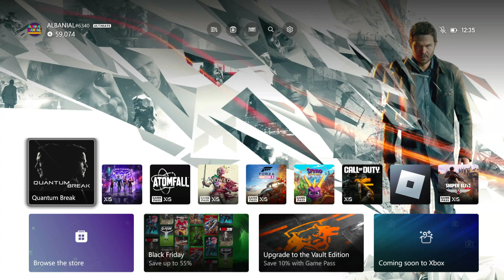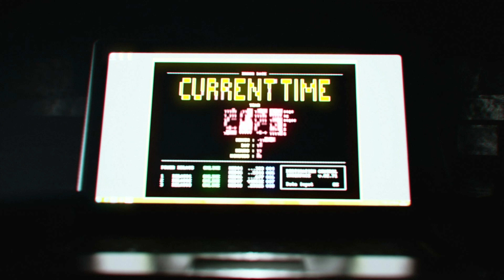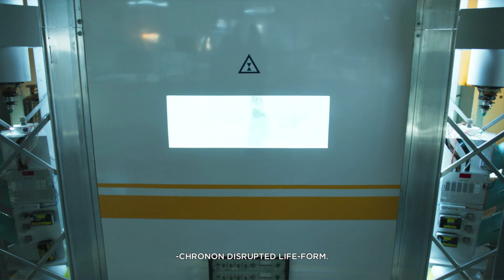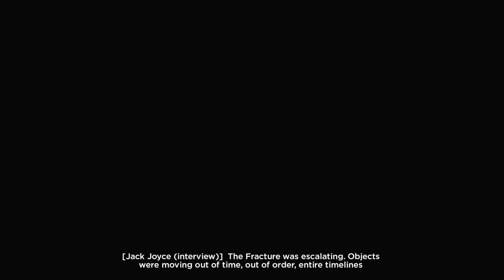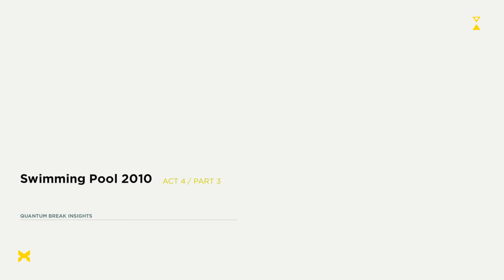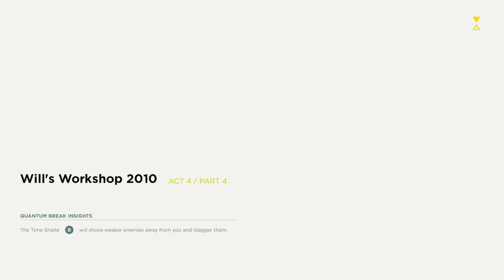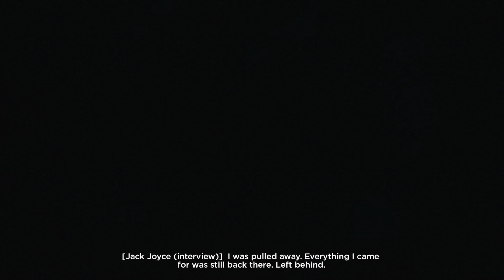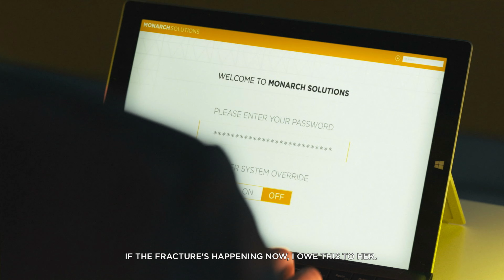Quantum Break Part 2 : The Fate of Beth – Is She Really Gone Forever?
In this video, we dive deep into the emotional moment in Quantum Break Part 2, where Cyrin kills Beth. But is this the end of her story, or is there a way to bring her back? We’ll explore the consequences of this pivotal moment, look at the narrative choices in Quantum Break, and answer the burning question: Can Beth be saved?

Join us as we analyze the fate of Beth in Quantum Break on Xbox Series X, uncovering potential twists, alternate paths, and what this means for the larger story. Whether you’re a fan of time manipulation or looking for answers to this shocking turn of events, this video has you covered.